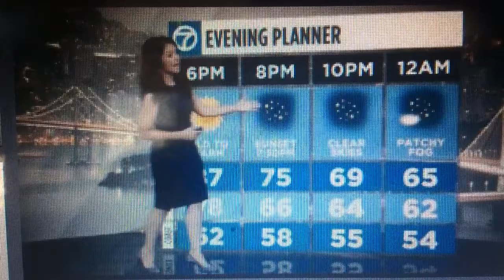KGO ABC 7 News Mornings at 5am open September 13, 2016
With Matt Keller for Reggie Aqui and Natasha Zouves
Taken on Tuesday, September 13, 2016 on KGO-TV 7 San Francisco-Oakland-San Jose, California.
Commercials:
- "Good Morning America" promo with Michael Strahan
- California Ford dealers (2017 Ford Focus)
- No on Proposition 56 ad